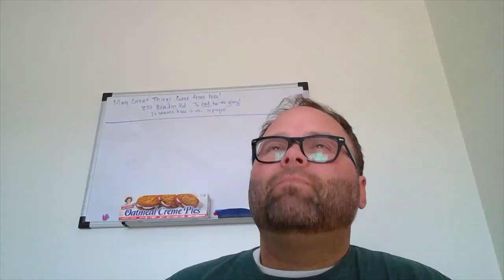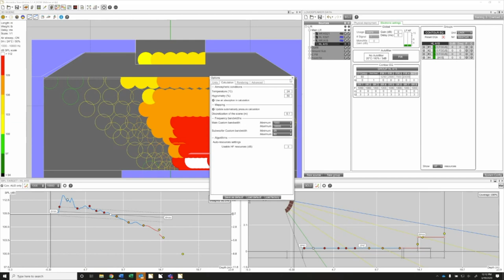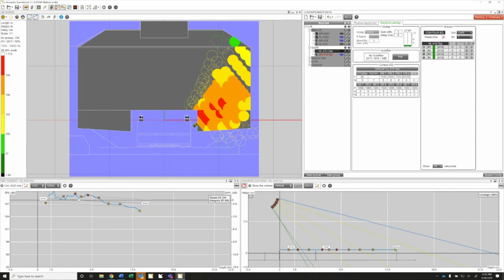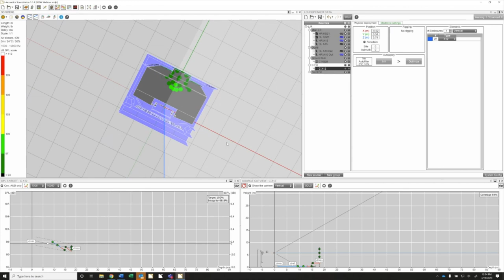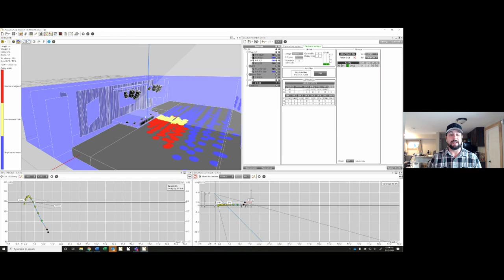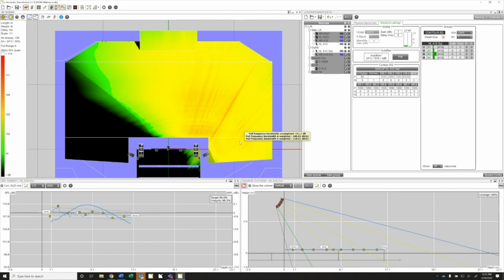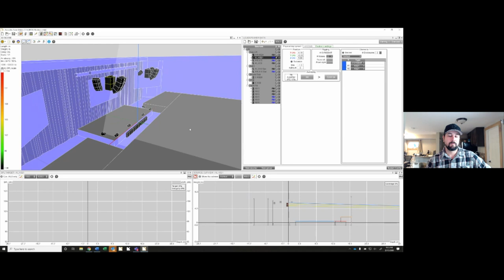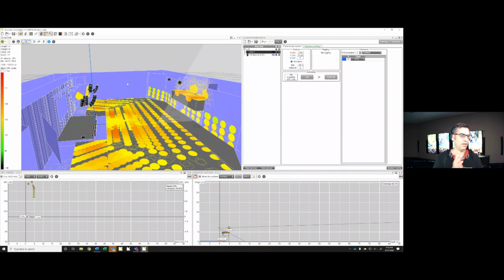Houses of Worship (Soundvision Design Solutions)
Discover Soundvision Design Solutions for Houses of Worship with us in this webinar! L-Acoustics Product & Technology Outreach Manager, Scott Sugden and House of Worship specialist Josh Maichele will showcase different tools to help you with your sound design.

Follow L-Acoustics on social media for all announcements and updates 🔊